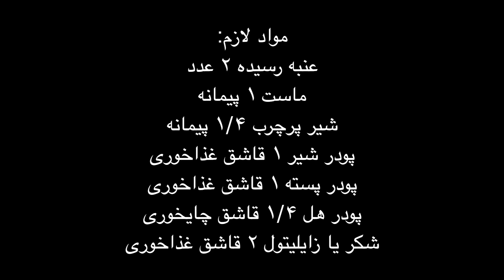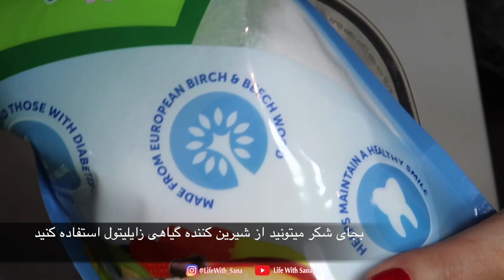نوشیدنی شیر انبه (اسموتی) تابستونی سالم ساده متفاوت منگو لسی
مواد لازم
عنبه رسیده ۲ عدد
ماست ۱ پیمانه
شیر پرچرب ۱/۴ پیمانه
پودر شیر ۱ قاشق غذاخوری
پودر پسته ۱ قاشق غذاخوری
پودر هل ۱/۴ قاشق چایخوری
شکر یا زایلیتول ۲ قاشق غذاخوری

خرید زایلیتول جایگزین شکر سفید مثل شکر سفید با همون طعم و مزه (گیاهی) با کالری بسیار پایین مناسب برای دیابت
بقیه کشرها
قبل از مصرف با پزشک خود مشورت کنید

Amazon UK 5☆
Amazon 5☆ USA
ایران هستی؟ پس بریم یه قهوه